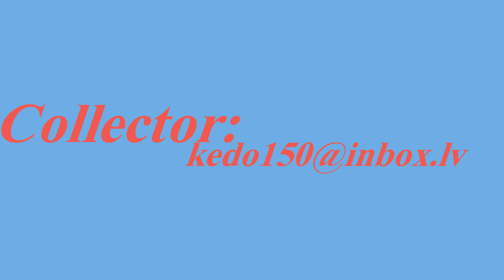Sveiciens no 2008.gada.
Sound: traks "Bonus.5.Little Elf."mp3. by Yakuro.